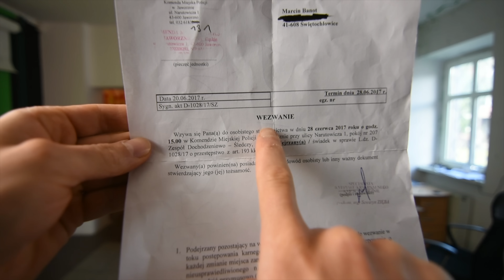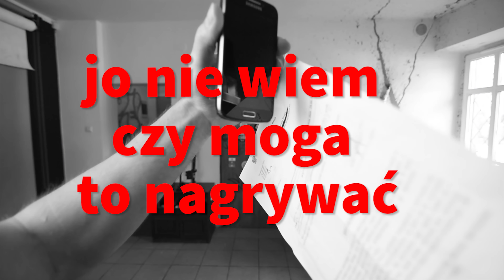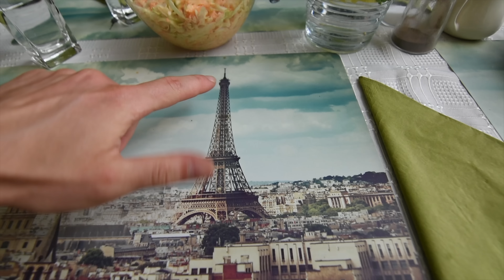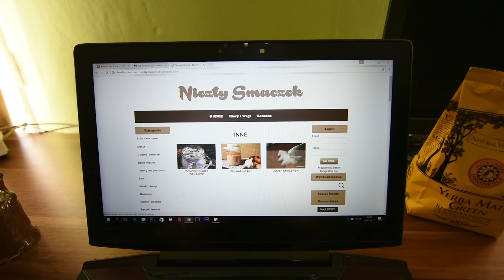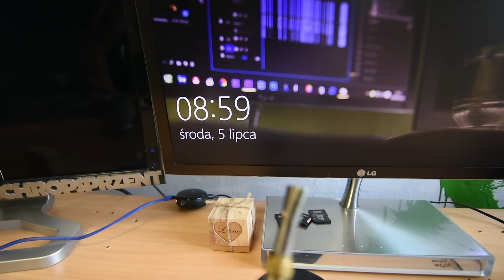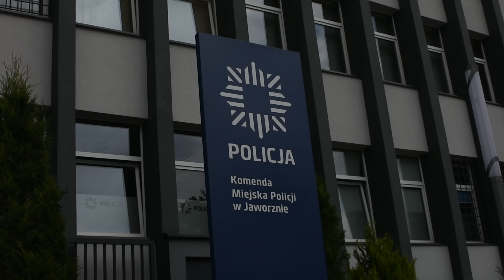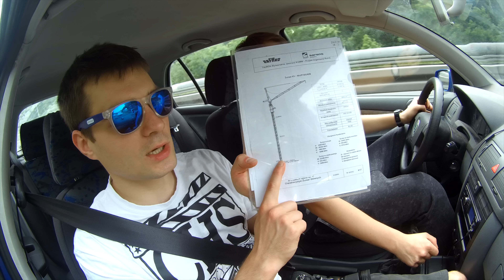BNT 136 Grzywna za wspinanie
Film nagrany miedzy innymi kamerą Taurus x10 firmy LAMAX